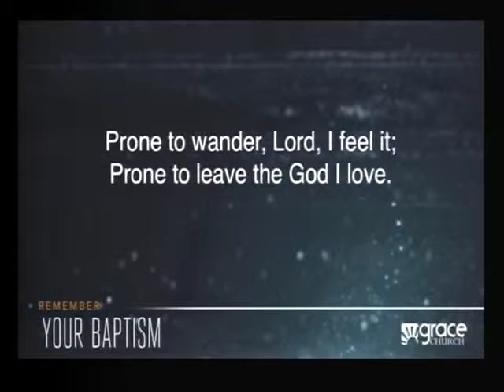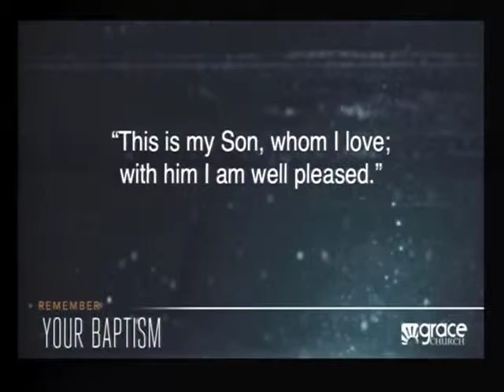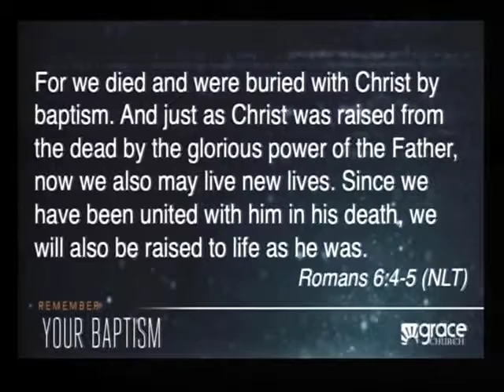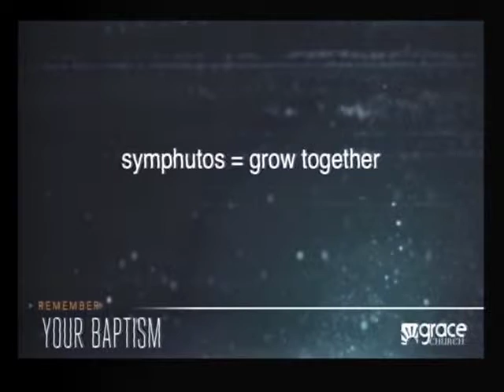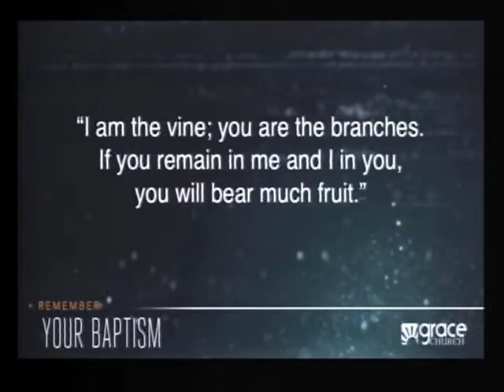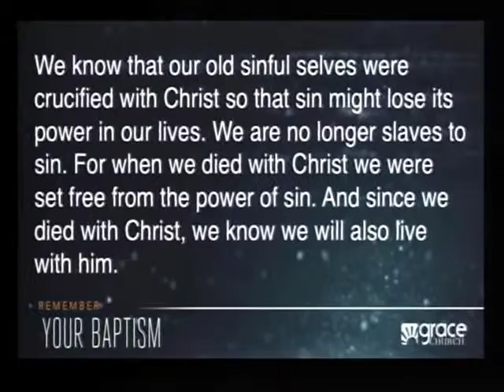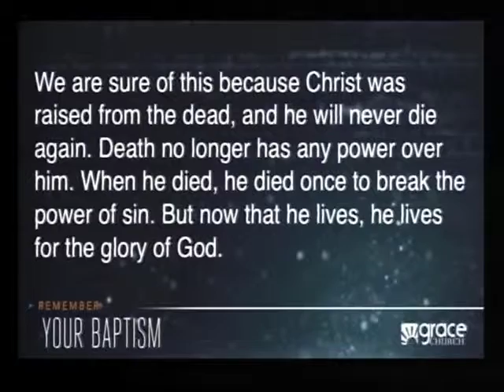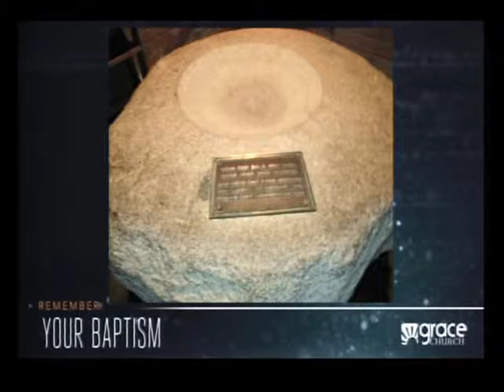Remember Your Baptism - 08/09/15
Remember Your Baptism, Stand Alone Message

Grace Church
Cape Coral - Fort Myers, FL